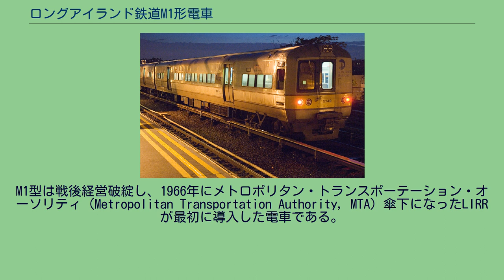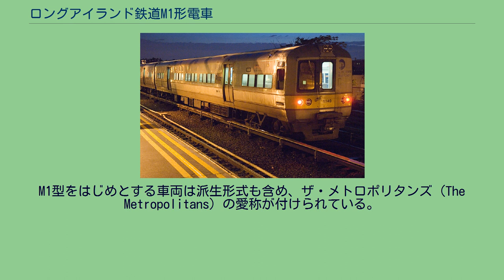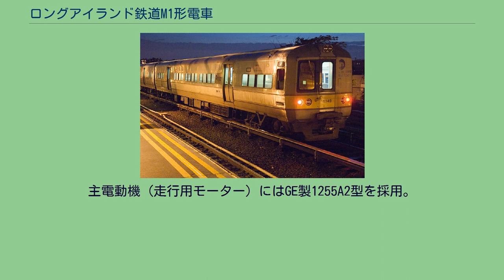ロングアイランド鉄道M1形電車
ロングアイランド鉄道M1型電車（ロングアイランドてつどうM1がたでんしゃ）はかつてロングアイランド鉄道 (LIRR) で使用されていた電車。
本項では、M1形の派生車種としてメトロノース鉄道、ならびにメトロノース鉄道の前身であるペン・セントラル鉄道向けのM1A形、ならびにM1形の細部を変更して製造されたM3形、M3形のメトロノース鉄道向けのM3A形についても記述する。
M1型は戦後経営破綻し、1966年にメトロポリタン・トランスポーテーション・オーソリティ (Metropolitan Transportation Authority, MTA) 傘下になったLIRRが最初に導入した電車である。
それまで機関車による牽引やプッシュプルによる列車ばかりだったLIRRにとって非常に画期的な車両であった。
MTAはその後ペン・セントラル鉄道から現在のメトロノースにあたる部分も買い取り、M1型はMTA傘下の郊外路線を持つ会社（LIRR・メトロノース）における標準車両となって行くことになる。
M1型をはじめとする車両は派生形式も含め、ザ・メトロポリタンズ (The Metropolitans) の愛称が付けられている。
車体の製造はバッド (Budd)、電装品はゼネラル・エレクトリック (General Electric, GE) が担当し、ニューヨーク市地下鉄向けに納入されていたR44型とR46型をベースに製造された。
1968年から74年にかけて770両製造されたM1形と、1971年から73年にかけて178両製造されたM1A形からなるグループと、1984年から85年にかけて電化区間の拡大により製造されたM3形・M3A形のグループに分けることが出来るが基本的に共通なためまとめて扱い、異なる部分のみ別途記述する。
車体長25m級、車体幅3m級のステンレス車体でベースとなった地下鉄車両より一回り大きい。
ドアの数は各車両片側2つの両開きドアで地下鉄車両に比べると少なく、日本で言う近郊形電車のような感じとなっている。
先頭部分は丸みを帯びていて、これはメトロポリタン型車両の大きな特徴となっている。
アメリカは鉄道も右側通行なため、運転席が右側にあるのも特徴。
カラーリングはLIRR所属車両（M1形）が黄色、メトロノース所属車両（M1A形）が青色となっている。
車内は2+3列の固定式クロスシートが並んでいる。
シートは向かい合わせではなく、すべて同じ方向を向いている。
主電動機（走行用モーター）にはGE製1255A2型を採用。
主電動機にはGE製1261型を採用。